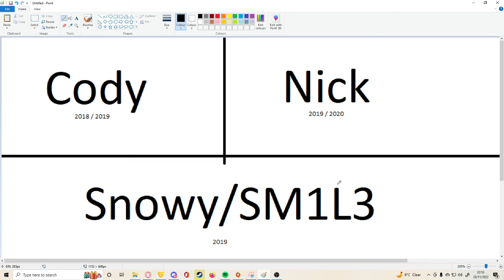Who Are My Friends And How Did I Meet Them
In this video, TheDiamond Bullet introduces you to his small friend group and goes through how he met them
Wanna buy some TheDiamond Bullet or VORTEX!
If you stream and are looking for transitions and scenes that look amazing, visit visuals by impulse, with a range of free kits as well as some premium with prices that start from $5 what are you waiting for.
Curious about what music I listen to, go to my Spotify